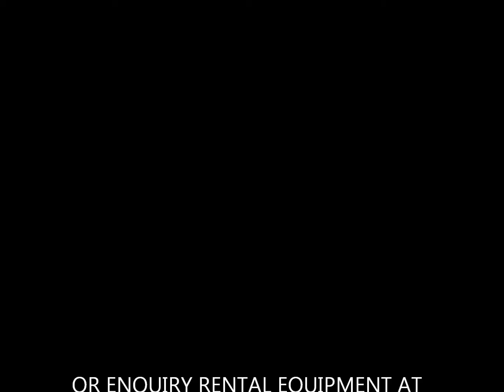U-Top Production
The event management company for rental and installation stage equipment in Malaysia.